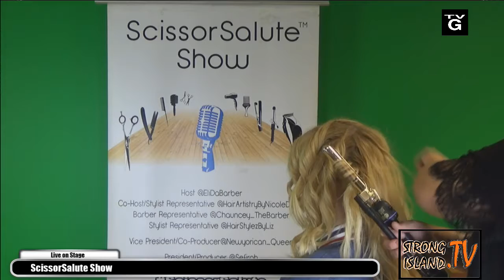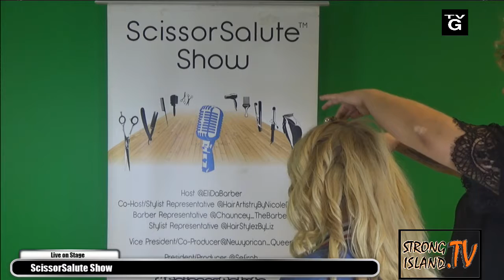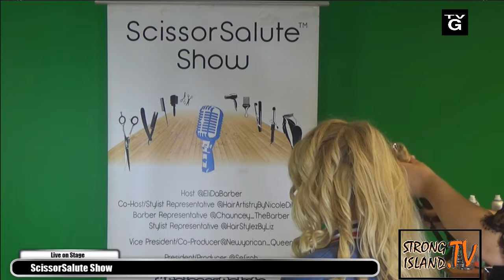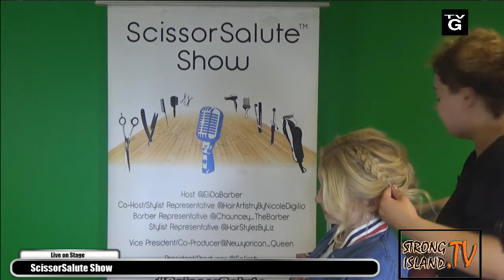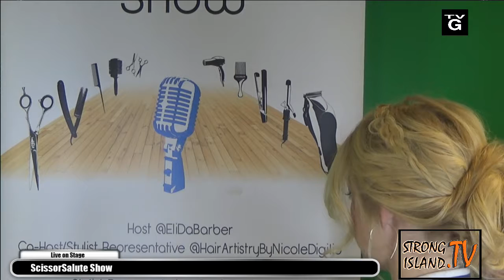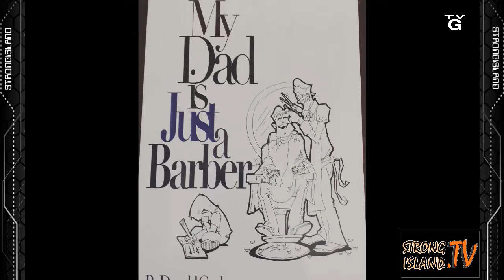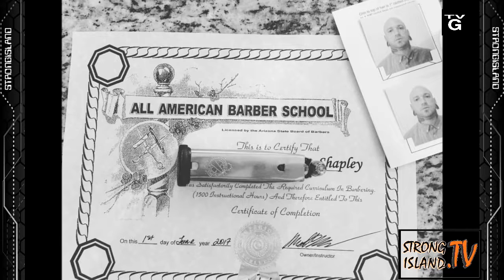"ScissorSalute Show" August 7th, 2017